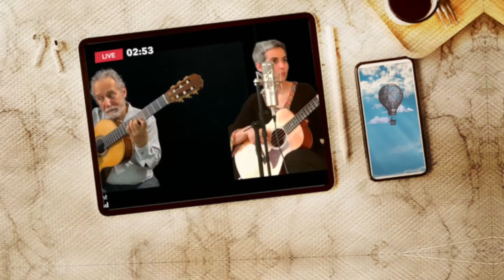The Innocent - Sergio & Clarice Assad with Third Coast Percussion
The Innocent, a song by Sergio & Clarice Assad is the fifth installment of SIDE BY SIDE: A video series created by father and daughter, and taped during the time of self-isolation in 2020.  Every episode welcomes a special guest.

Credits:
Third Coast Percussion: David Skidmore, Robert Dillon, Peter Martin, and Sean Connors
Video editing: Clarice Assad
Footage of Sergio Assad; Angela Olinto
Audio and video editing of Live stream video by Colin Campbell